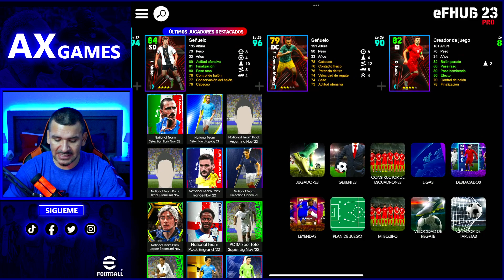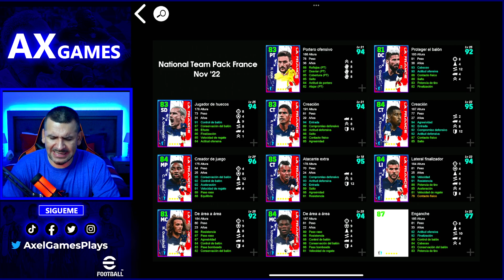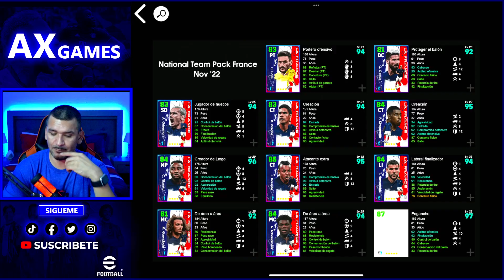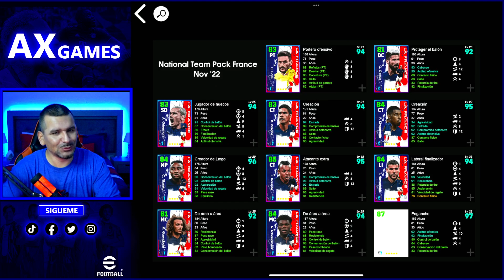¿VALE LA PENA BENZEMA EPIC BIG TIME & FRANCIA NATIONAL PACK PREMIUM?